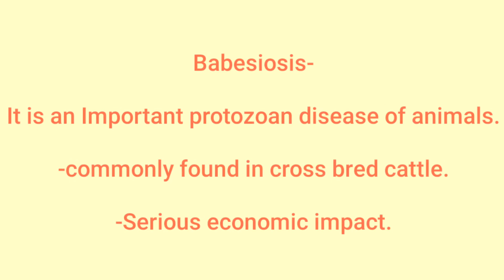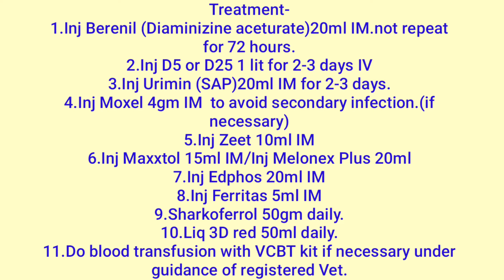Babesiosis(Red water disease) video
blood transfusion video link VCBT-

Babesios-
It is an Important protozoan disease of animals.
-commonly found in cross bred cattle.
-Serious economic impact.

Etiology-
It is caused by Babesia Bigemina or Babesia Bovis.

Transmission-
1.Its is transmitted through tick bites.

Symptoms-
1.High fever 105 to 107°faranhit.
2.Passage of Coffee colured urine.(due to haemoglobinurea)
3.Jaundice
4.Dysponea (Diffculty in breathing)
5.Death

General symptoms-
1.Loss of appetite.
2.depession and weakness.
3.Anemia
4.Incresed heart and respiratory rate.

Diagnosis-
1.from history and symptoms seen.
2.Examination of blood smear.
3.PM lesions like anemia,jaundice,Spleen and liver enlargement.

Treatment-
1.Inj Berenil (Diaminizine aceturate)20ml IM.not repeat for 72 hours.
2.Inj D5 or D25 1 lit for 2-3 days IV
3.Inj Urimin (SAP)20ml IM for 2-3 days.
4.Inj Moxel 4gm IM  to avoid secondary infection.(if necessary)
5.Inj Zeet 10ml IM
6.Inj Maxxtol 15ml IM/Inj Melonex Plus 20ml
7.Inj Edphos 20ml IM
8.Inj Ferritas 5ml IM
9.Sharkoferrol 50gm daily.
10.Liq 3D red 50ml daily.
11.Do blood Transfusion with VCBT kit under guidance of registered vet.

Use regular acaricide spray(Clear tick spray)for control of ticks.

Note

1.This short video series is particularly created for field vets to help them in correct decision for diagnosis and treatments on field .
 2.Images of medicines and injections is given for representative purpose only and visual effect.
 3.Valuable suggestion are always welcome
4.Pause video wherever necessary.